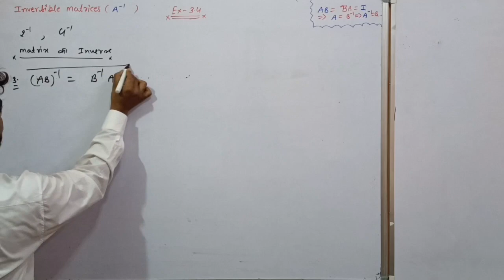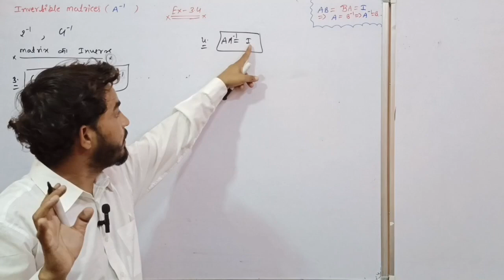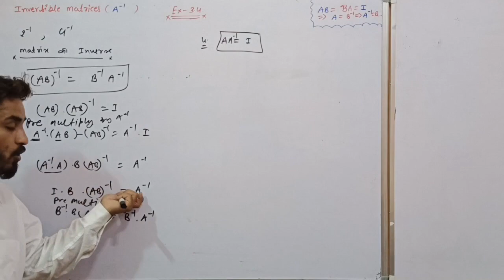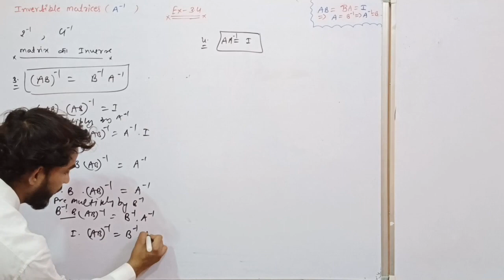property of inverse matrix product#class12maths